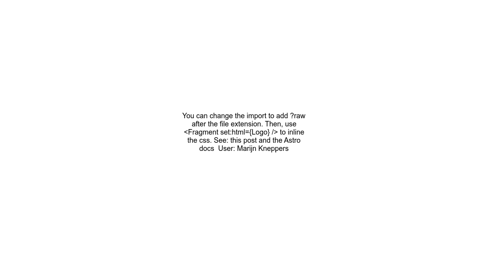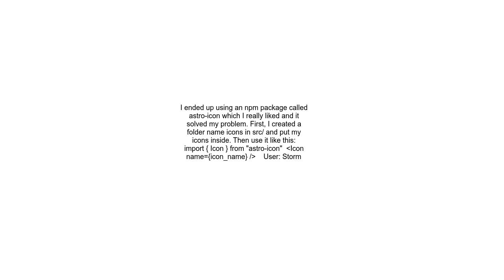Import SVG file in Astro and use it without the &lt;img &gt; tag